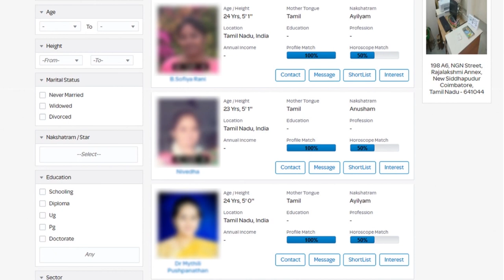2021 january month rasi palan kadagam | Headlines tv wishing all youtube viewers happy new year 2021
2021 january month rasi palan kadagam | Headlines tv wishing all youtube viewers happy new year 2021